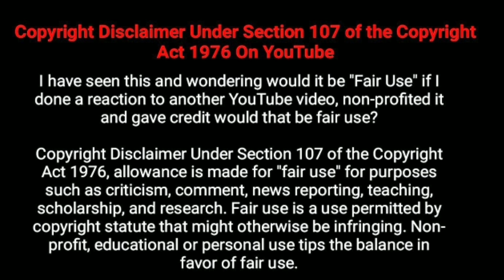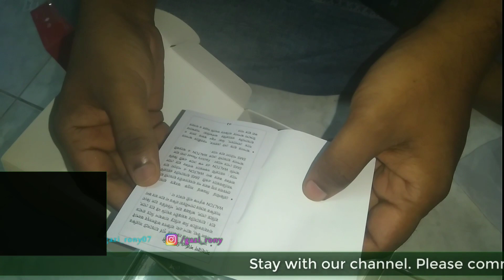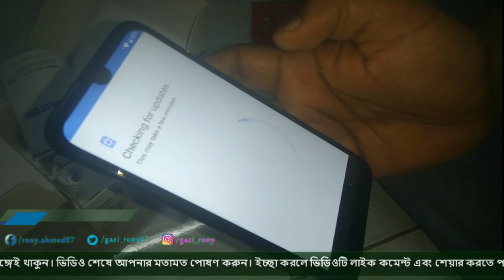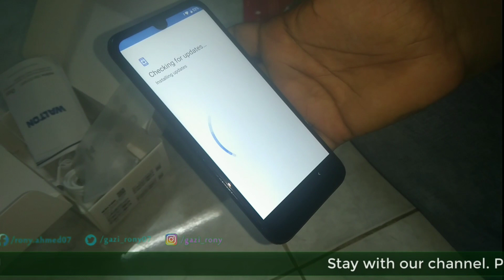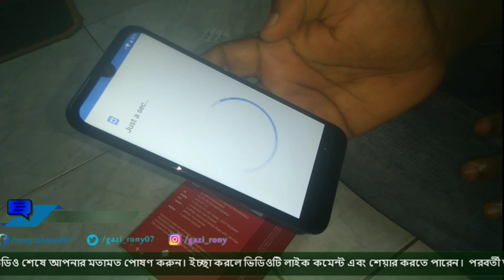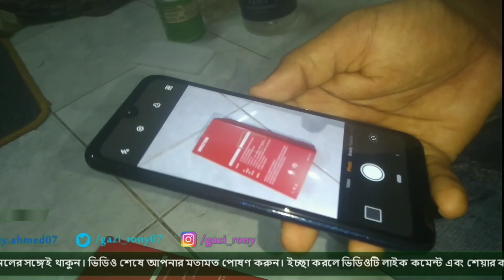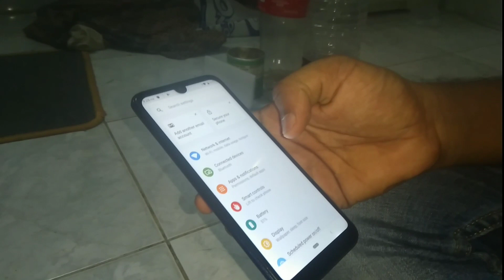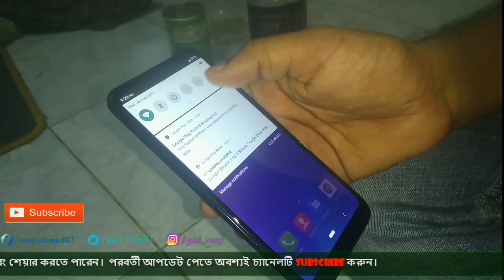Walton Primo H8 Pro Unbox Review | Brand New Walton Primo H8 Pro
Primo H8 Pro

★Dual 4G Support
★3GB DDR4 RAM; 32GB ROM
★14.50cm (5.71'') HD+ 19:9 IPS Display, 2.5D Glass
★Face Unlock
★Fingerprint Scanner
★3520mAh Li-Polymer Battery

Price: Ebook 7499tk,
Regular 8499tk.